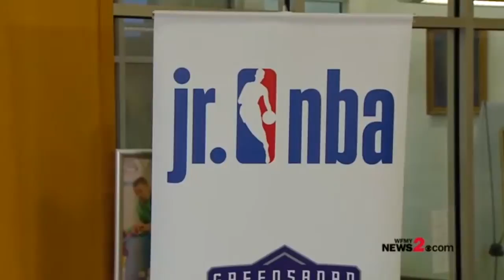RAW: Kid Reporters Take Over Mic For Greensboro Swarm Media Day!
Too cute! Five kids got to be reporters for the day and ask Greensboro Swarm coaches and players their own questions.